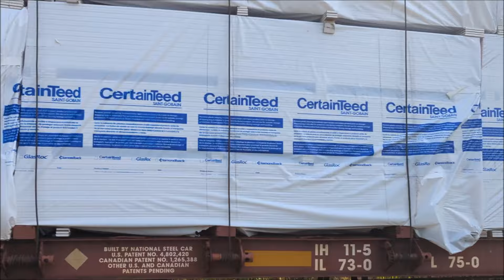C&D Freight Train JB-02 Jamesburg to Farmingdale 8-6-2024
15 car freight train chase from Jamesburg through Freehold to Farmingdale with a rare PanAm boxcar. All but one car for Woodhaven Lumber in Lakewood. One Ethanol tank car shoved off to the siding in Freehold.  It is alcohol for Lairds in Colts Neck. I tried my best not to foul any other railfans shots as there was a gang of us. It is unusual to see this many cars . Friday past there was only one centerbeam for Woodhaven and two closed hoppers for another customer. There is a follow up video of the same train consist coming back as empties a few days later linked at the end screen of this video.